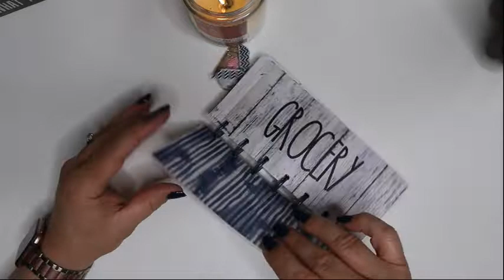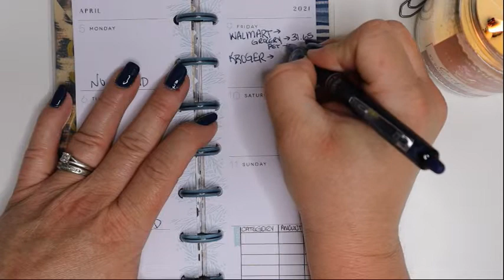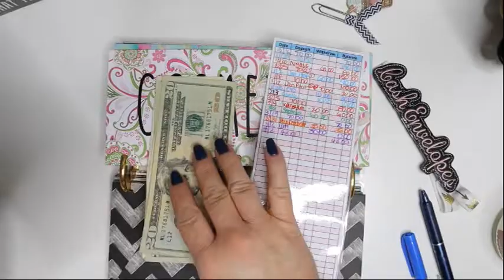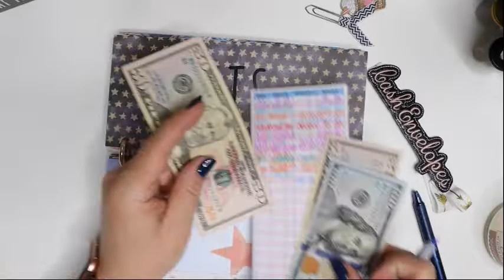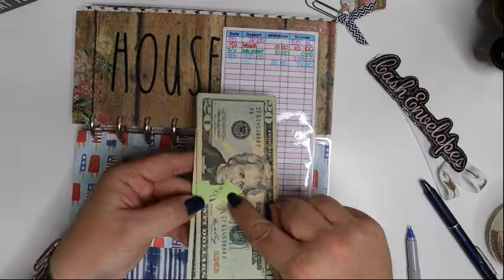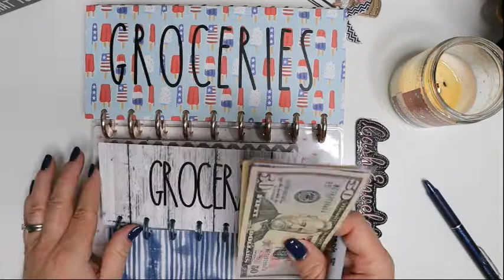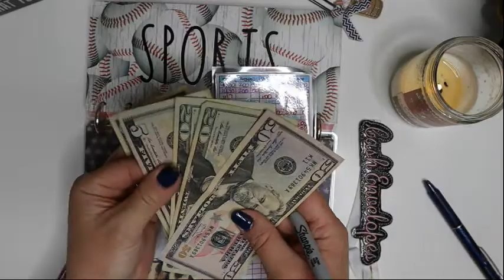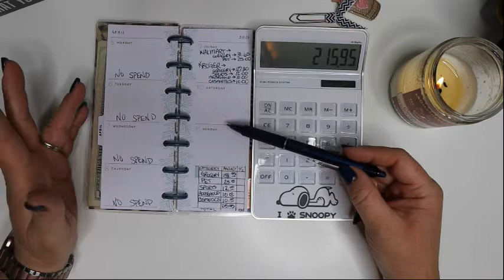Financial Friday with Weekly Check In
Welcome to another Financial Friday with What Was Mommy Thinking. We are a 2 income household. My husband is paid bi-weekly and I am paid on the last working day of every month.

We are on a debt free journey to financial freedom and are learning so much as we review and adjust our budget. We use a modified system inspired by Dave Ramsey and the Budget Mom and I am currently using the pages from the Debt Free Charts Big Financial Pack.

This Financial Friday we are going to look back at this week and whether or not I was able to stick to my budget and then we will transfer money into my cash envelope wallet. I make all of my own cash envelopes and they are available for purchase in my Etsy shop.

My budget binders are as follows:
My Monthly Cash Envelopes: Happy Planner Skinny Classic
My Sinking Funds: Happy Planner Skinny Classic on Expander Discs
My Cash Envelope Wallet: Happy Planner Skinny Mini in a Filofax Saffiano

Wanna See More? Check out the Playlists on my Channel:

• Weekly Set-Up & Prep
• Grocery Hauls & Meal Plans
• Cash Stuffing, Budgeting, & Finances
• LIVE Recorded Streams
• Plan With Me
• Unboxings
• DIY Gifts and Crafts
• Organizing and De-Cluttering

m3d9iw